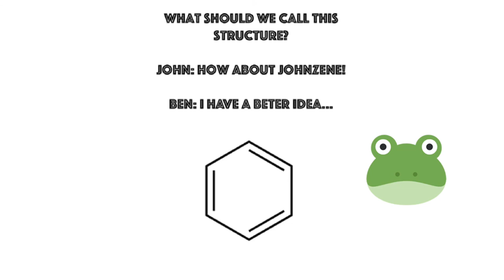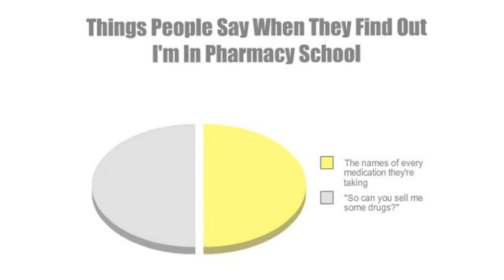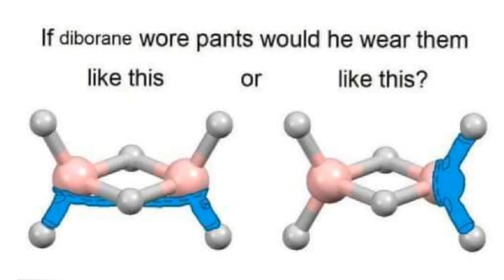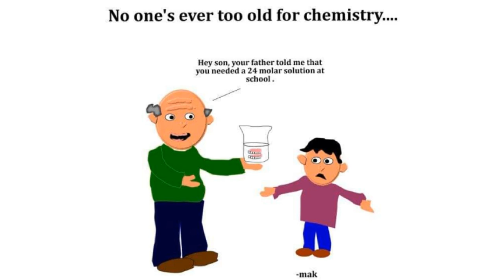PHARMA & SCIENCE MEMES😀😂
Humor and laughter are restorative forces and, even in the darkest of times, can help us find meaning and purpose.